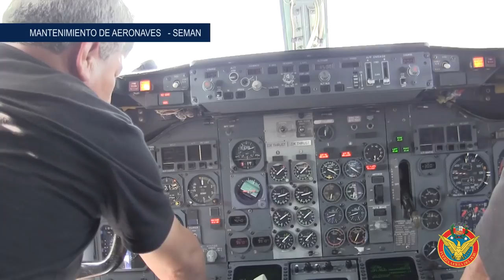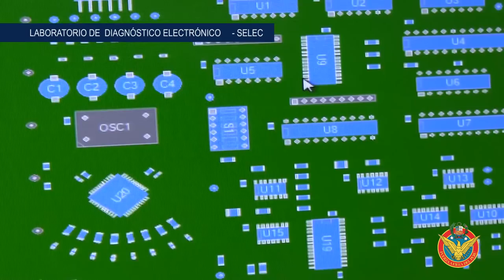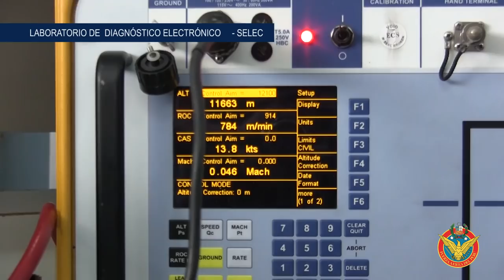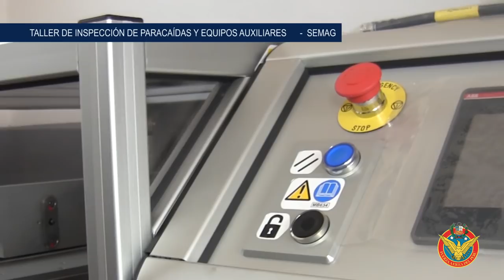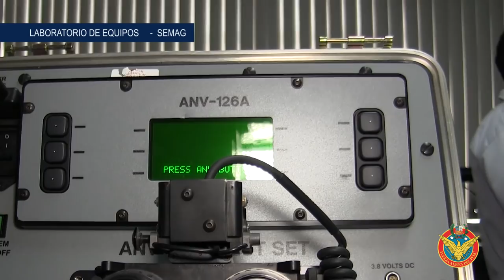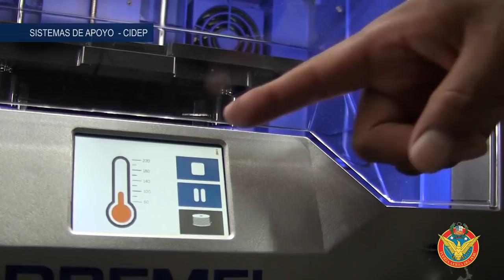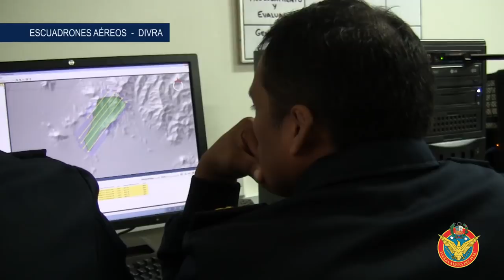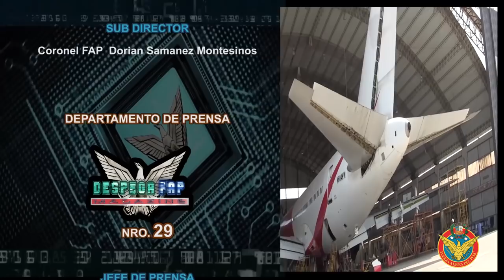MAGAZINE DESPEGA FAP Emision XXIX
Esta edición de tu Magazine Despega FAP contiene toda la cobertura de las actividades previas al Sitdef 2019,  donde se muestra el trabajo de las unidades que estarán a cargo de representar a la Fuerza Aérea del Perú en este salón internacional de tecnología para la defensa.